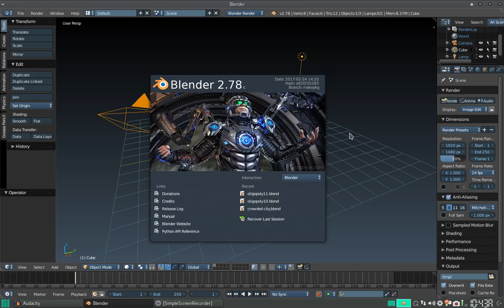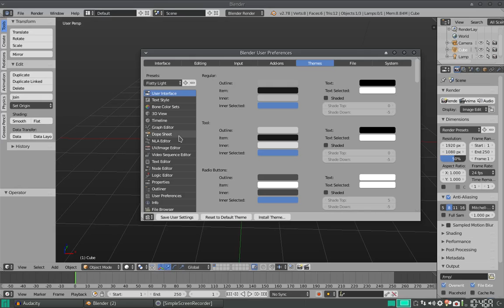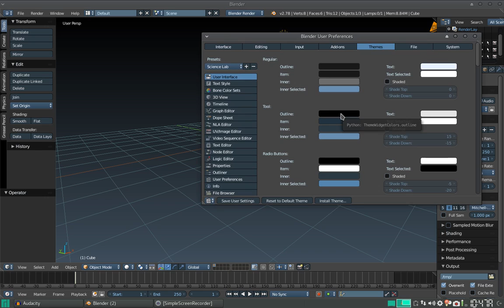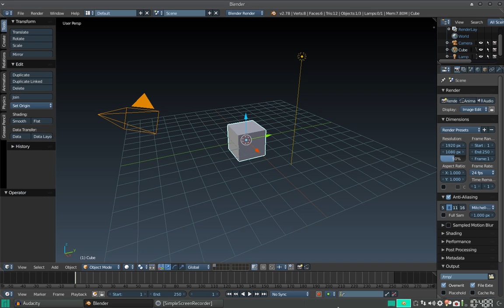Blender Quicktip: Cambiando el tema por defecto en Blender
Y nada más, en este corto vídeo vemos cómo se puede cambiar el tema por defecto que trae Blender y adecuarlo a nuestras "necesidades" visuales.